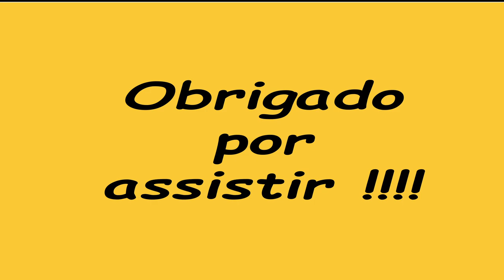Tupia Makita 3709 fazendo rebaixo em pranchão de madeira maciça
Apresentamos a maneira mais facil e pratica de fazer rebaixo em madeira maciça usando tupia laminadora, com acessorios simples como grampos e guias de mdf.
  No caso especifico do video o rebaixo nescessário para instalação de uma cantoneira em um pranchão inteiriço de uma mesa rústica, conhecido na nossa região como chapeamento de mesa.
  Tal trabalho é feito com rebaixo, seguido de um crte feito com serra circular manual para ser embutido a aba da cantoneira e fixada com parafusos que impedem a rachadura e empeno da mesa.